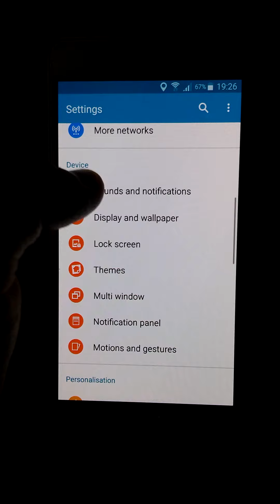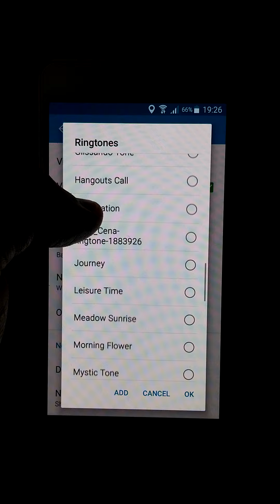Samsung Galaxy A5 (2015) preloaded ringtones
Preloaded ringtones from Samsung Galaxy A5 (2015)